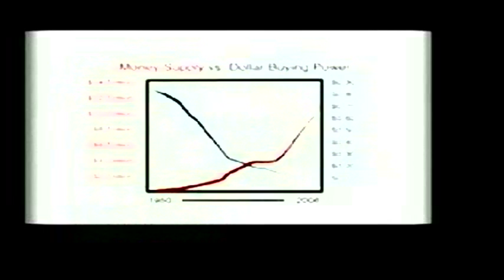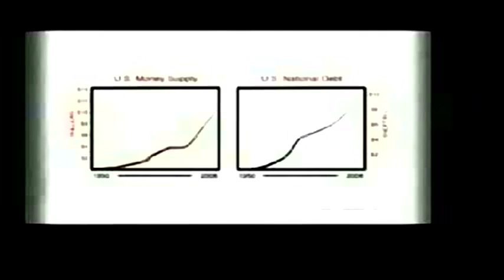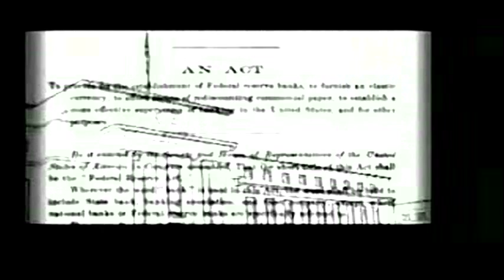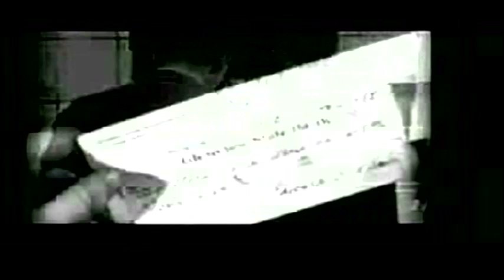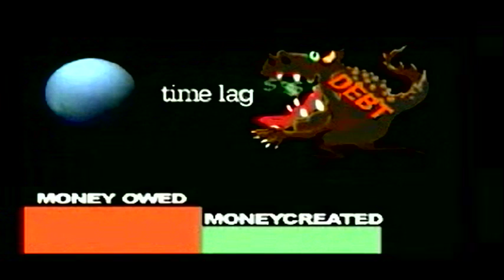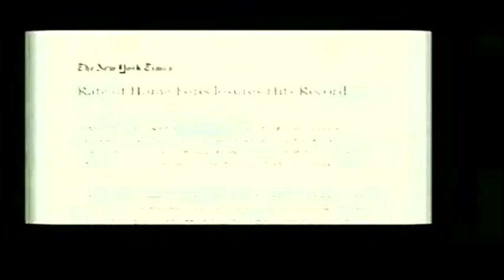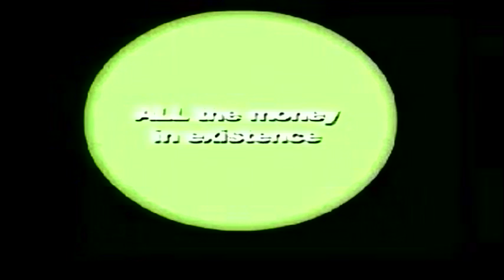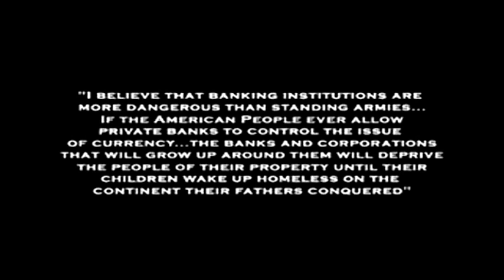Zeitgeist (Ron Paul) - Money Creation and the Federal Reserve Part 2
Detailed description of the Federal Reserve and money creation in a Fractional Reserve system of banking.